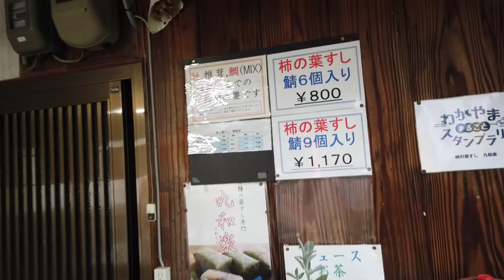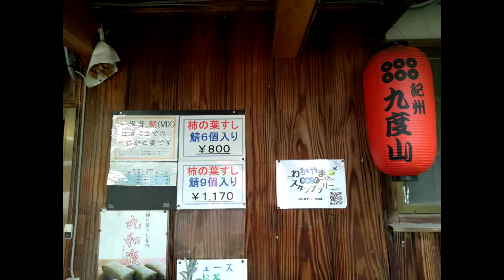【和歌山・大阪の旅#3】柿の葉寿司専門店 九和楽 Travel in Wakayama Osaka Kaki no ha sushi specialty store Kuwaraku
■　【和歌山・大阪の旅】関連動画リスト　　[Wakayama/Osaka trip #10] Related video list
↑クリックすると移動します